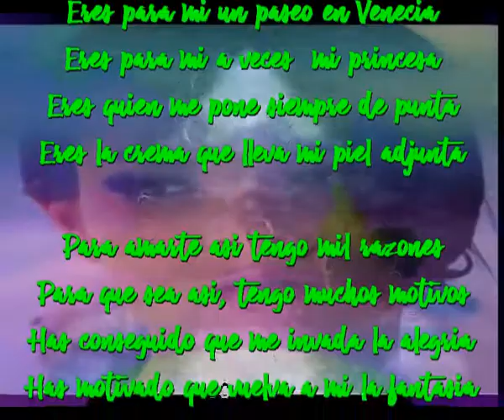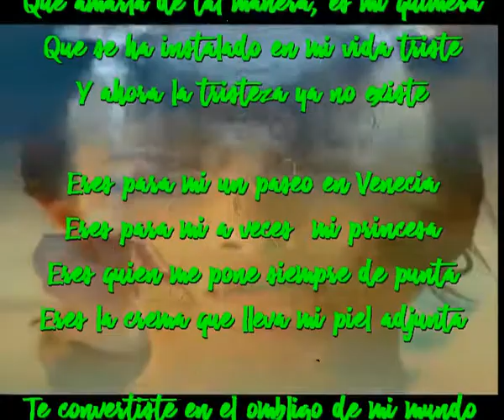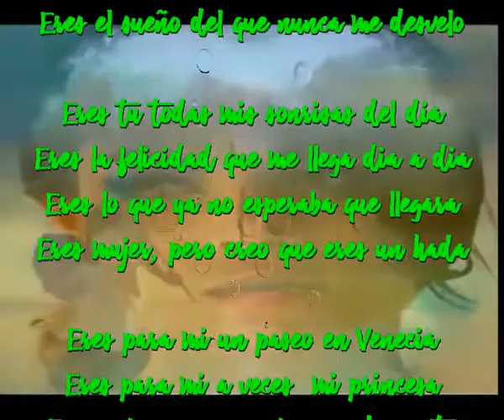Mi piel adjunta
Eres para mi paseo en Venecia
Eres para  a veces  mi princesa
Eres quien me pone siempre de punta
Eres la crema que lleva mi piel adjunta

Para amarte asi tengo mil razones
Para que sea asi, tengo muchos motivos
Has conseguido que me invada la alegria
Has motivado que vuelva a mi la fantasia

Tengo que confesar y no lo escondo
Que amarla de tal manera, es mi quimera
Que se ha instalado en mi vida triste
Y ahora la tristeza ya no existe

Eres para mi un paseo en Venecia
Eres para mi a veces  mi princesa

Te convertiste en el ombligo de mi mundo
Ahora eres tu la voz que sale de mi garganta
De todas las miradas es la tuya la que espero
Eres el sueño del que nunca me desvelo

Eres tu todas mis sonrisas del dia
Eres la felicidad que me llega dia a dia
Eres lo que ya no esperaba que llegara
Eres mujer, pero creo que eres un hada

Simplemnte mi piel adjunta